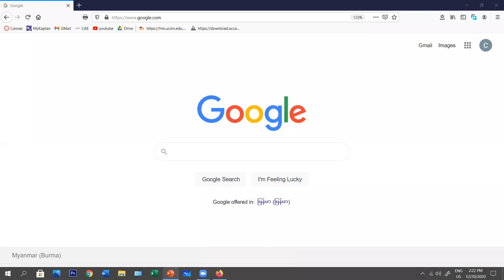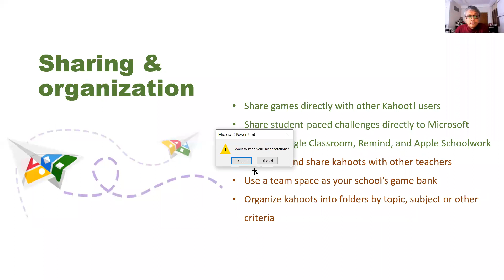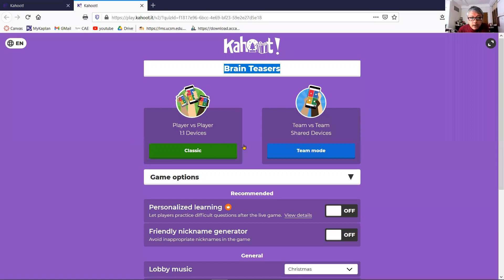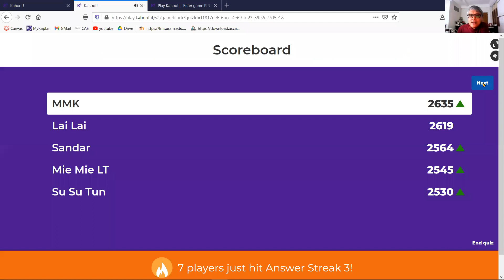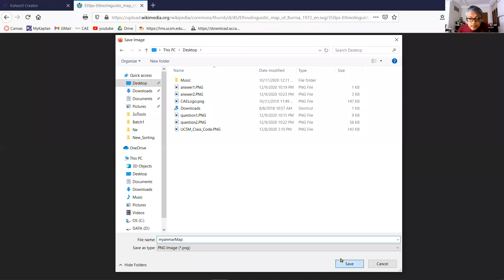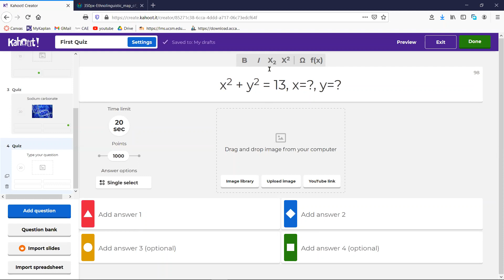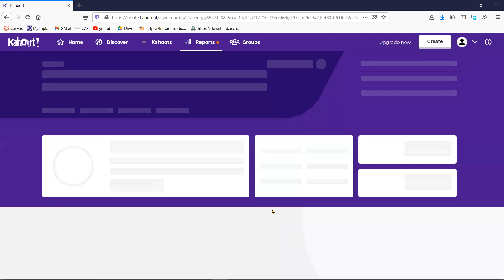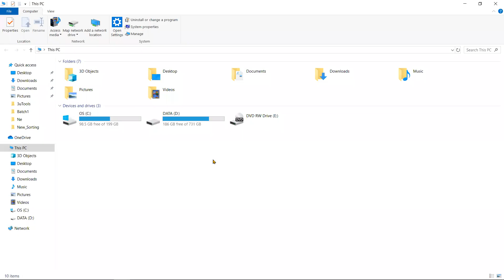CAE - Google Classroom Training - Day 3